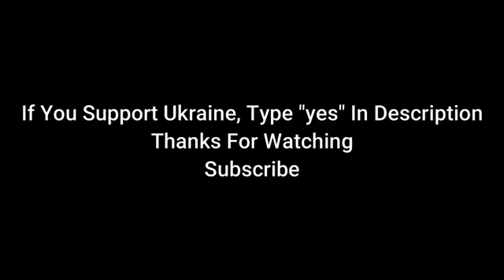Ukraine War - This Video Shows Russian Bunker And Vehicles Destroyed - War In Ukraine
Russia/Ukraine war.